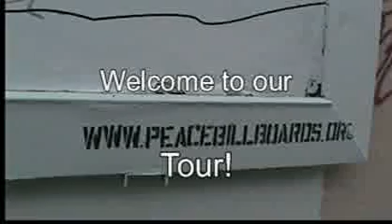Peacebillboards.org-Richard Kamler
Discussion and documentation of one of ten peace billboards showing in San Francisco, CA